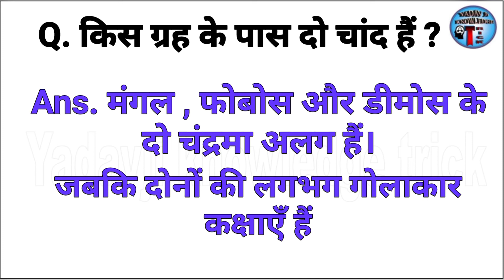Gk Question | किस ग्रह के पास दो चांद हैं | Top Gk Questions And Answers | Best Gk Questions | Short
yadavjiknowledgetrick gk
gk short
gk questions and answers
gk question
general knowledge questions hindi
general knowledge
general knowledge in hindi questions and answers
general knowledge in hindi all over the world
general knowledge in hindi india
general knowledge in history in hindi
gk quiz
gk questions and answers in hindi 2022 class 8
gk questions and answers in hindi new
gk questions and answers in hindi 2022 india
gk questions for pet exam 2022
top trending gk 11 october 2022
top trending gk ntpc
top trending group d analysis
gk ke top question
gk ke topic
gk ke top 10 questions
gk ke top 50 question
gk ke top 5 questions
gk ke top question answer
gk ke top
gk ke best question answer
best gk channel on youtube
gk ss point
gk short
gk short question answer
gk sports channel
gk short video channel
gk short video status
gk short channel
gk video
gk video 2022
gk video mein
gk video hindi
gk in history
gk in history in hindi
gk important
gk important questions for competitive exams
gk important topics
most brilliant gk questions and answers for students
most brilliant gk video
brilliant gk questions
brilliant gk
brilliant gk question answer
brilliant gk interview questions
brilliant gk wala
brilliant gk sawal
brilliant gk quiz
most brilliant gk
most brilliant gk que
most important current affairs 2022
most important chapters for jee mains 2023
most important questions for neet 2022
most important computer questions for delhi police head constable
most important synonyms and antonyms for competitive exams
most important current affairs 2022 for pet exam
most important chapters for jee mains 2022
most brilliant gk questions with answers 2022
most brilliant gk questions in english
gk imp questions
gk important days and dates
gk important question in hindi
gk important topics for ssc
gk important topics for group d
gk brilliant question
gk brilliant question answer
gk brilliant
brilliant gk
brilliant gk sawal
brilliant gk wala
brilliant gk quiz